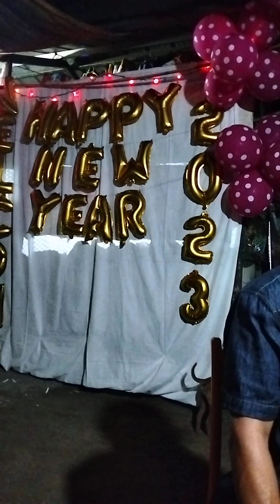celebret new year 2023